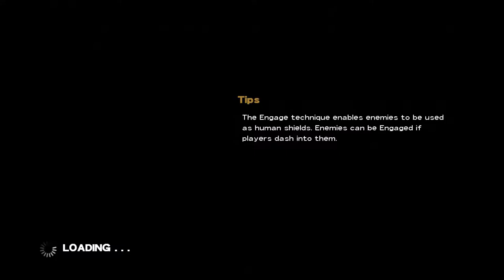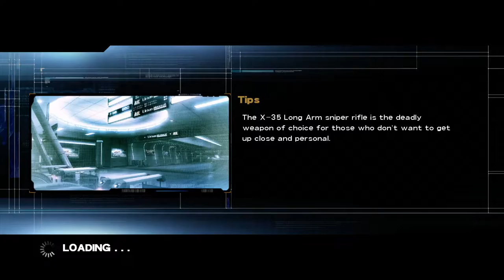DOUGH BROZ V.S. MIND JACK